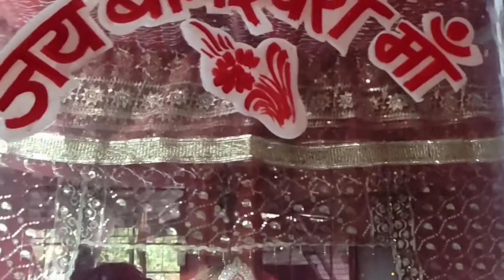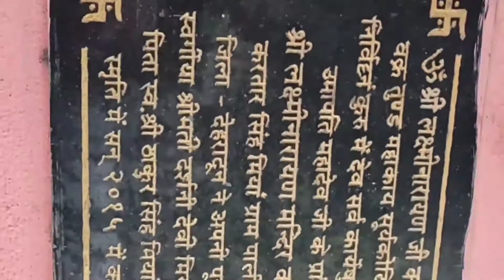famous mahadev mandir in Bhogpur🙏 bhogpurmahadevmandir / Priya sharma vlogs.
so hi everyone , jai shree ram aap sbhi ko toh kaise ho aap sbhi

 watch tilll end